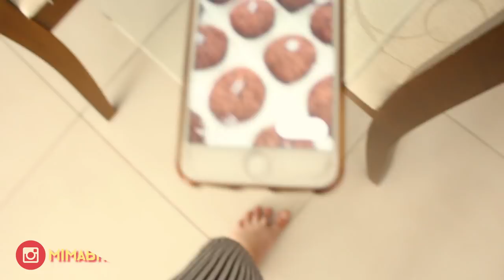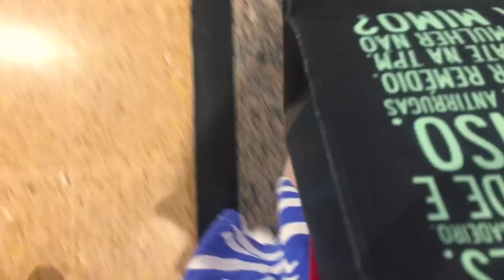MEU NATAL, ROTINA LOUCA E MUITAS FESTAS! vlogmas | Mylena Matos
Beijo, beijo!